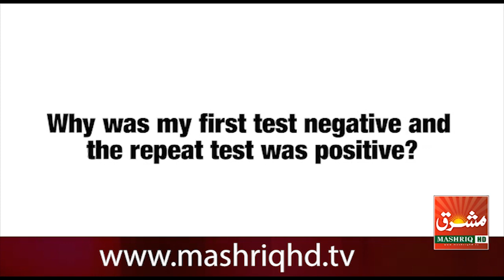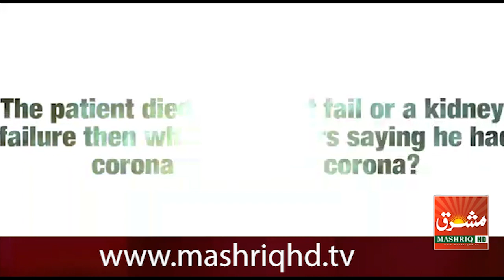Massage Of COVID 19 Dr FARIDA AMEEN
مشرق نیوز پر